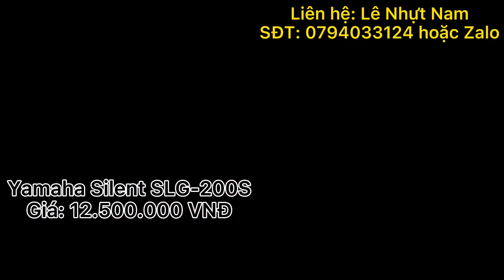Giới thiệu 2 dòng Yamaha Silent SLG-100S và SLG-200S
- Zalo hoặc call sđt: 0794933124